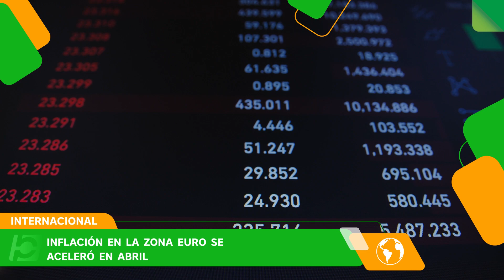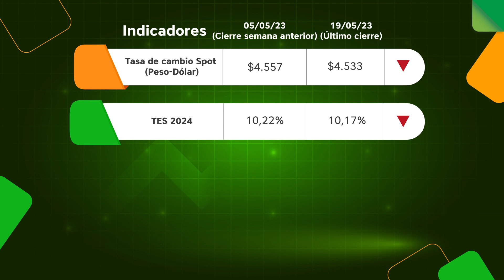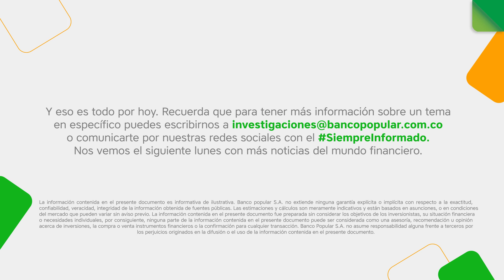☝ Economía Colombiana Crece 3,0% Impulsando la Recuperación 📈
☝ Les mantendremos SiempreInformados de los acontecimientos más relevantes en el mundo financiero: La economía colombiana registró un crecimiento del 3,0% en el primer trimestre de 2023, la aceleración de la inflación en la zona euro durante abril y su impacto en los países que comparten el euro.

También abordaremos la preocupación en los mercados internacionales por un posible default en EE. UU., y los obstáculos políticos que enfrenta el presidente Joe Biden. 💸